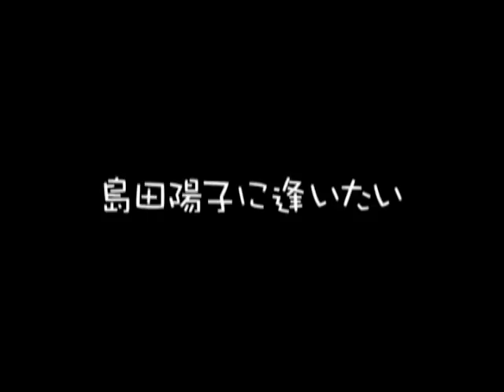映画『島田陽子に逢いたい！』予告編 ~Love&Eros CINEMA COLLECTION~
ラブ・アンド・エロス シネマコレクション
　６人の監督が贈る６つのラブストーリー。

第３週はいまおかしんじ監督の「島田陽子に逢いたい！」

本物より本物らしい、女優・島田陽子がそこにいた・・・

出演：島田陽子、甲本雅裕、加賀美早紀、鈴木智絵、生島ヒロシ　他

制作　レジェンド・ピクチャーズ
協力　SISLEY